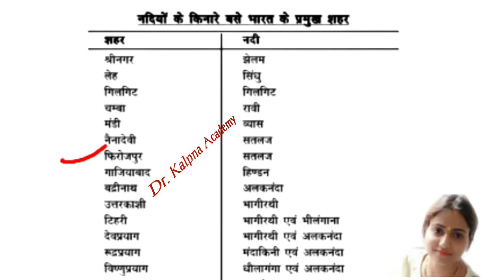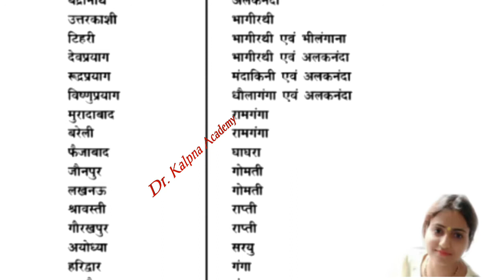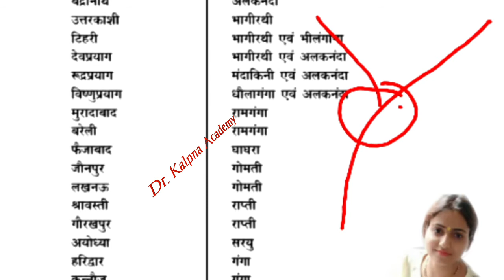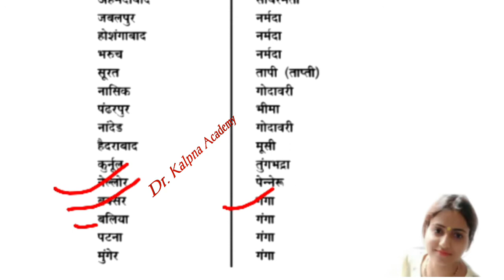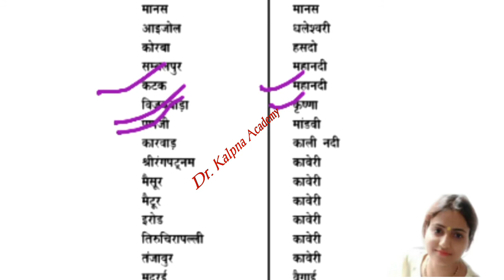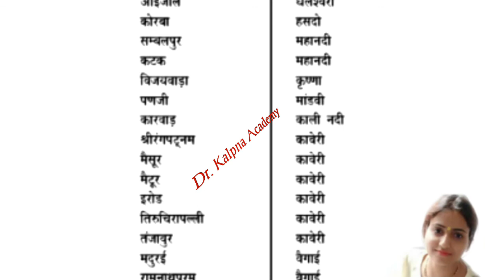नदियों के किनारे बसें भारत के प्रमुख शहर